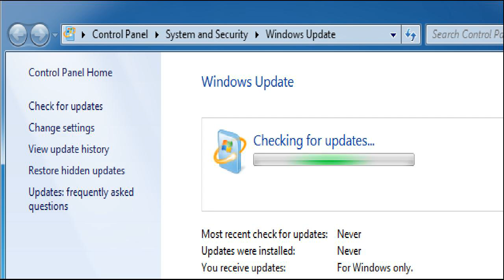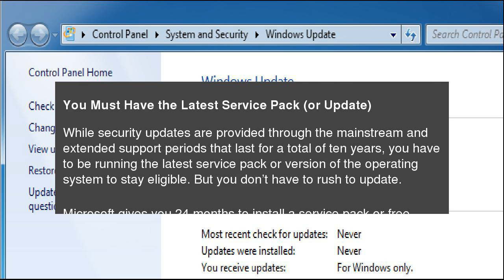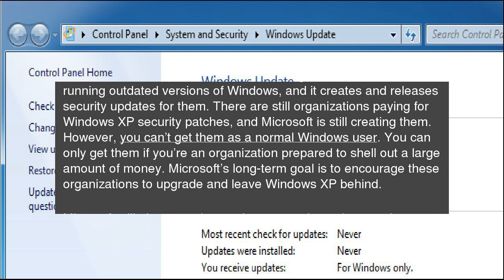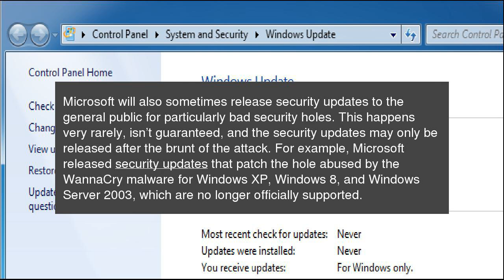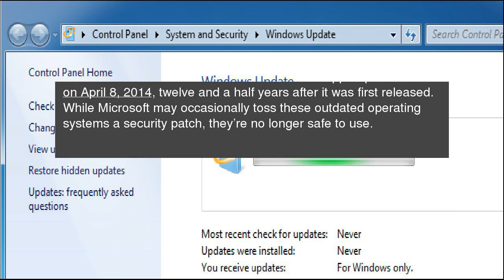How Long Will Microsoft Support My Version of Windows With Security Updates?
The recent&nbsp;WannaCry ransomware attack demonstrates the importance of automatic security updates. No matter how careful you are, malware could exploit a security hole over the network and gain control of your system—unless you install security patches. How Long Will Microsoft Support My Version of Windows With Security Updates?